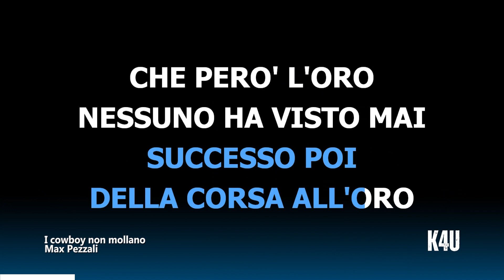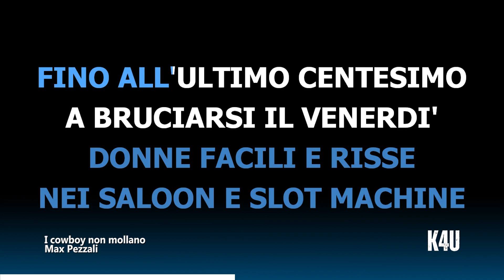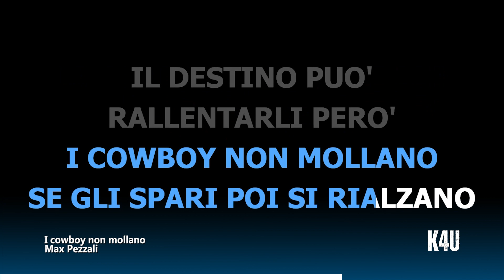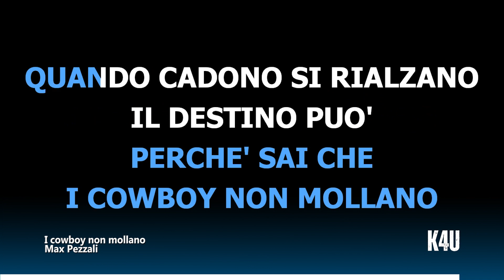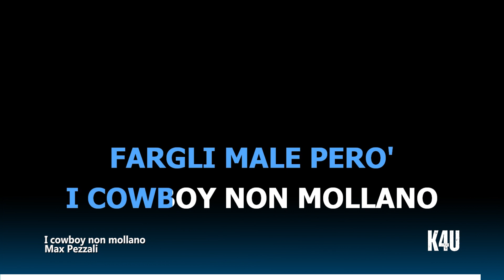I cowboy non mollano - Max Pezzali (karaoke/strumentale/testo/lyrics) con GUIDA CANTO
Video Karaoke con versione strumentale del brano "I cowboy non mollano" di  Max Pezzali
 con GUIDA CANTO

Ecco il testo completo della canzone:

Figlio mio questa storia è una storia di gente come noi
Che si alzava ogni mattina senza lamentarsi mai
Persone semplici che lavoravano duro solamente
Per un futuro per i figli e un po' di serenità per sé
E figlio mio questa storia è la storia di quello che è successo poi
Per la corsa all'oro che però l'oro nessuno ha visto mai
Da quando sono arrivati in città avventurieri e business men
Che si son presi tutto quanto anche le briciole
Questa città una volta era un posto bellissimo
Pieno di ragazze profumate che ballavano
Fino all'alba e regalavano gioia di vivere
E voglia di sorridere
Però sai che i cowboy non mollano
Se gli spari poi si rialzano
Il destino può rallentarli però
I cowboy non mollano
Figlio mio questa storia è la storia di questi tempi bui
Di balordi che vengono giù in città a cercare guai
E whiskey e donne facili, e risse nei saloon e slot machine
Fino all'aultimo centesimo a bruciarsi il venerdì
E figlio mio questa storia è una storia di uomini del west
Di ciarlatani e imbonitori in giro a vendere
Pozioni miracolose che curano ogni disturbo e malattia
Dalla caduta dei capelli al crollo dell'economia
Questa città sarà ancora un posto bellissimo
Pieno di ragazze profumate che ballano
Fino all'alba regalando la gioia di vivere
Le guarderai sorridere
Perché sai che i cowboy non mollano
Figlio mio questa storia è la storia delle storie a cui non crederai
Quando te le racconteranno come han fatto con noi
Farai un cenno con la testa come per dirgli che ci stai
Ma poi monterai in sella come fa un vero cowboy
Quando cadono si rialzano
Il destino può fargli male però